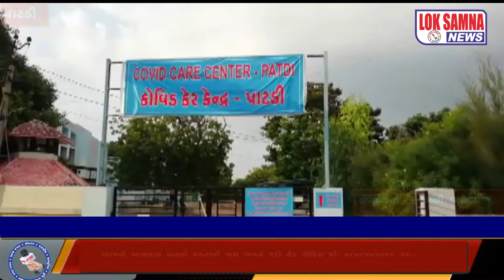Patadi :- Sunny Vaghela Ni Reports